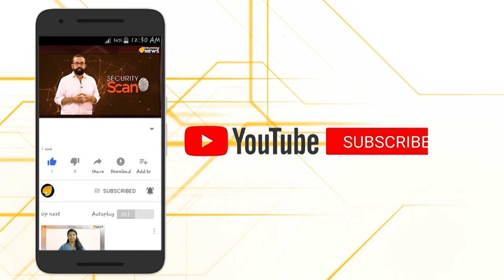ലിസ്റ്റാകുന്നതേയുള്ളൂ കോൺഗ്രസിൽ അടി തുടങ്ങി...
അല്ല പിന്നെ തമ്മിലടിയില്ലെങ്കിൽ എന്ത് കോൺഗ്രസ്...